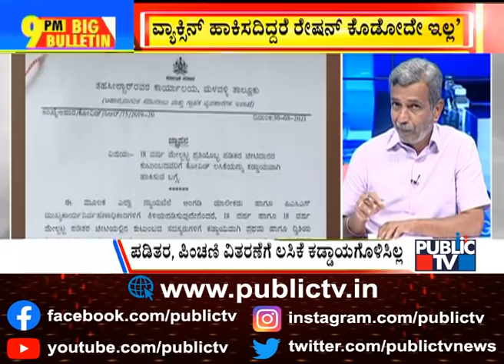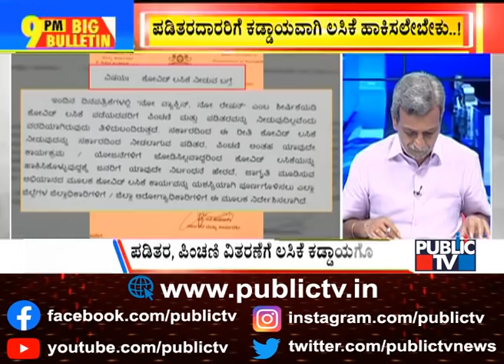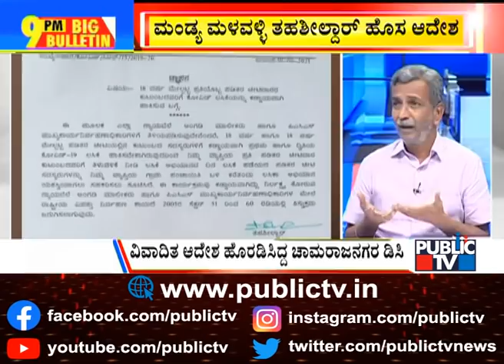Big Bulletin With HR Ranganath | Lingayat Religion Demand Revives | Sep 2, 2021